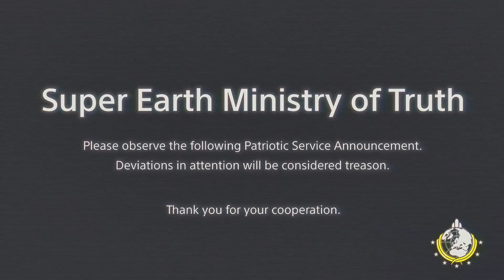HELLDIVERS 2 With The Boys!! W/Hydranium RedWhite&Sorry & Edabb!! PT 14!!